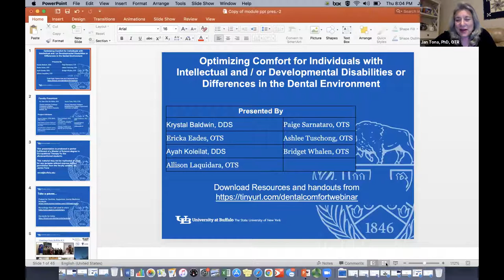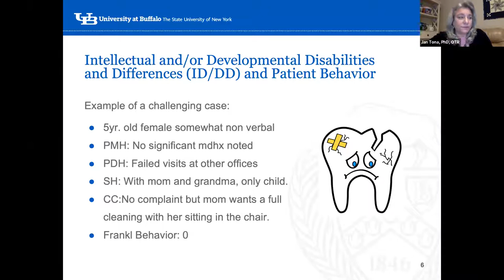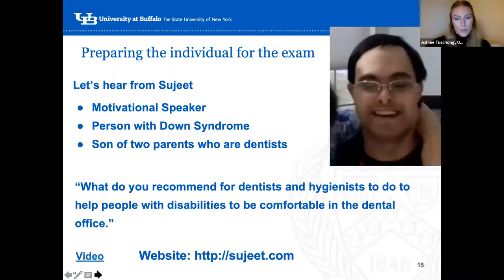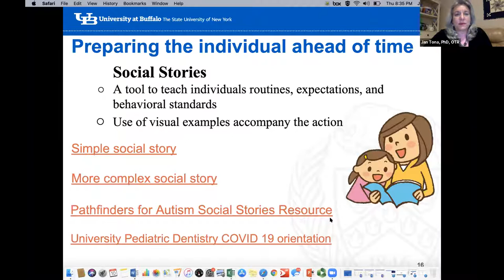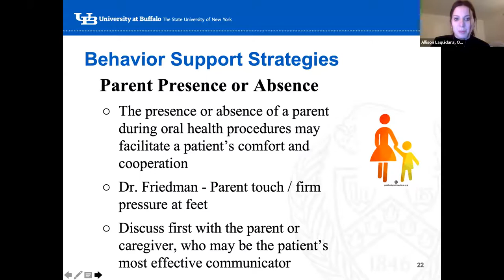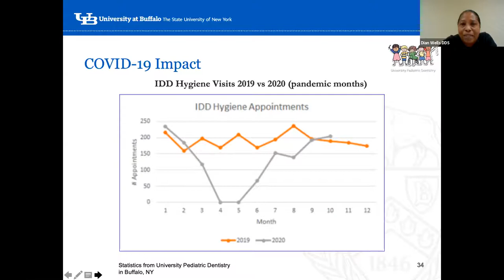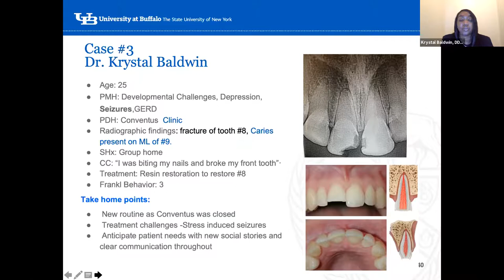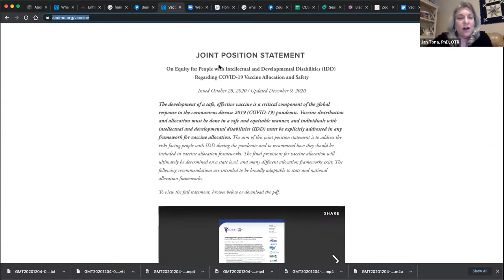Part 2: Optimizing Comfort for Individuals with IDD in the Dental Environment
This ALL NEW 2-Part series features Janice Tona, PhD, OTR and AADMD Board Member Dian Chin Kit-Wells, DDS from from the University of Buffalo in Buffalo, NY.